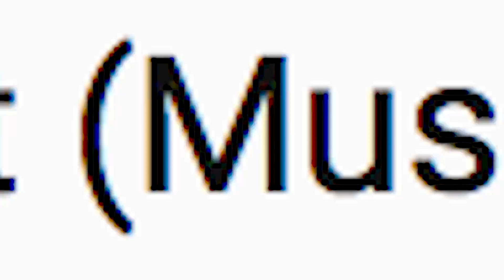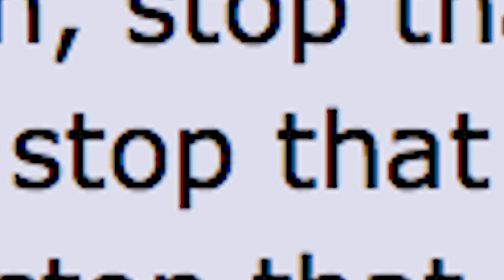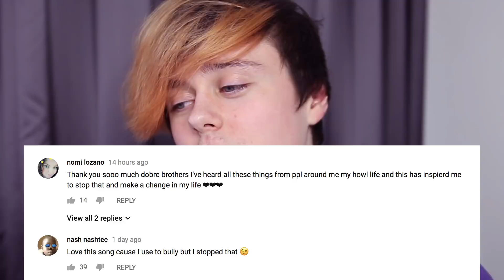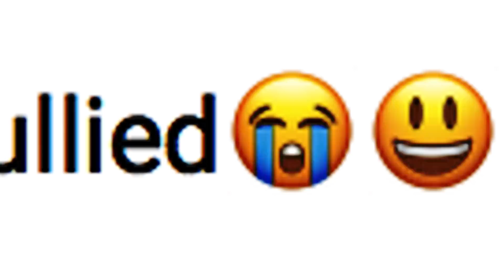TWINS MAKE WORST MUSIC VIDEO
The Dobre brothers or Dobre twins who also go by Lucas and Marcus made a loving music video.